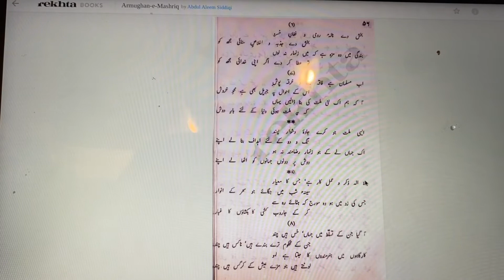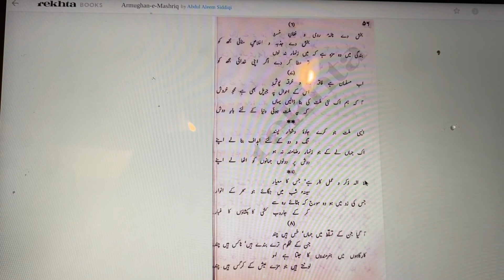Armaghan-e-Hijaz 7 | Huzoor-e-Haq 6 | مجھے مولانا رومی کا جنون عشق اور امیر خسرو کا سوز عشق عطا کر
(Armaghan-e-Hijaz-Farsi-07) (مجھے مولانا رومی کا جنون عشق اور امیر خسرو کا سوز عشق عطا کر) Huzoor-e-Haq 6: A'ata Kun Shood Rumi, Souz Khusro